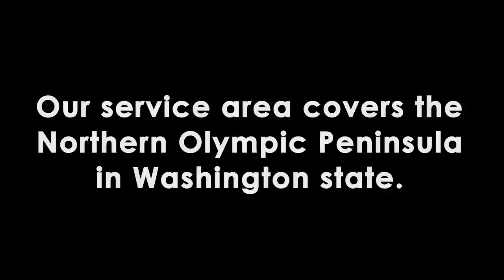Dometic RV Fridge Not Cooling & Suburban Furnace Working Intermittently -- My RV Works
Come find our Test Lead Tool Kit and other RV Tech tools for sale at the following link!

My RV Works, Inc., Certified RV Technician, Darren Koepp, continues the 2nd season of “Ten Minutes With A Tech” and answers a couple of questions from our viewers.

1. Dan asks about his Dometic 2882. States that the boiler gets hot, but the coils do not, and the fans turn on, but the fridge isn't cooling.

2. ZoeAnn asks about her Suburban SF25 furnace. She replaced all the parts in it (control board, sail switch, limit switch, thermostat & motor). It worked great for a time, but now it works intermittently. Her husband hits the on/off switch, and it will work for a short time. Could the problem be the on/off switch, or the thermostat?

Video Playlist Mentioned In This Video

If you are in need of RV Repairs in the Olympic Peninsula area of Washington state, submit a service request on our today!